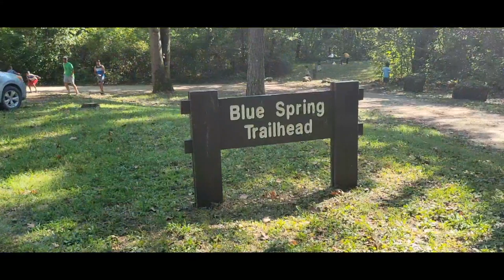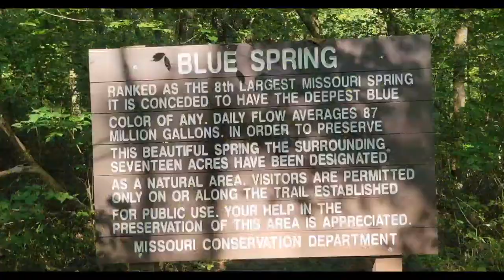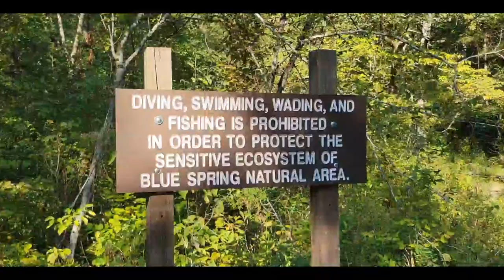BLUE SPRING || 310 FT DEEPEST SPRING IN MISSOURI || ROCKY FALLS IN MISSOURI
This is such a beautiful little spring just outside of Eminence Township in Missouri.  Worth the drive and short hike to the spring.  Absolutely beautiful place to visit.  The depth of the spring 310 ft. It was a cool looking.